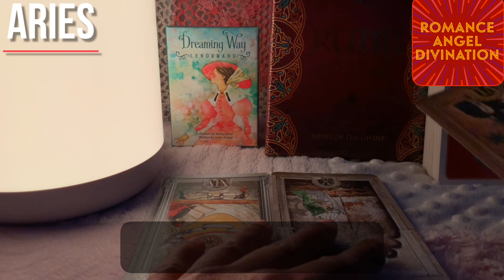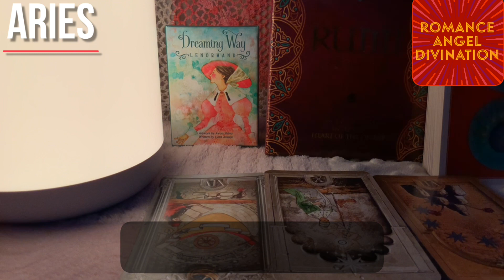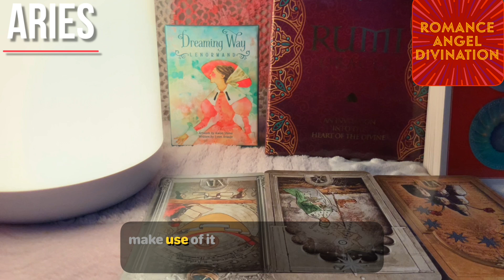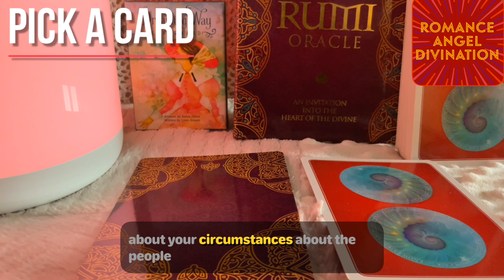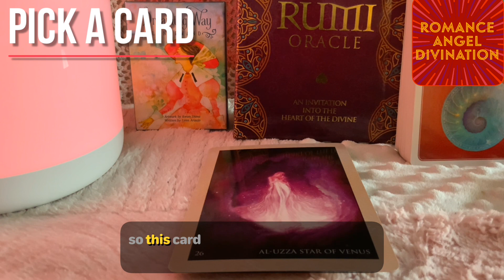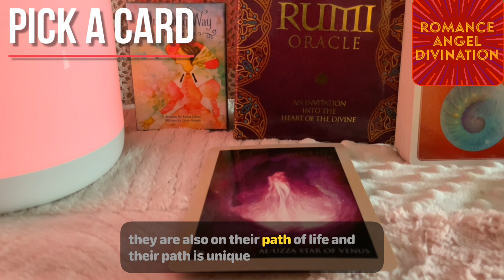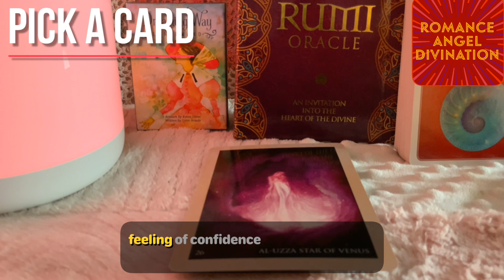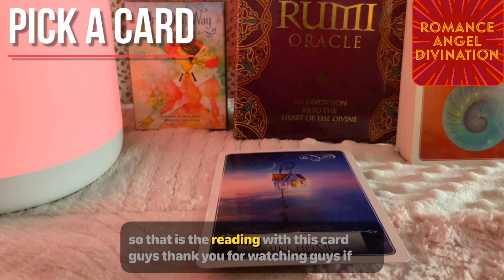Aries ♈️ Next 24 hours ❤️Something’s changing their heart…Change of plans…❤️Tarot Reading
support
For Daily Readings: